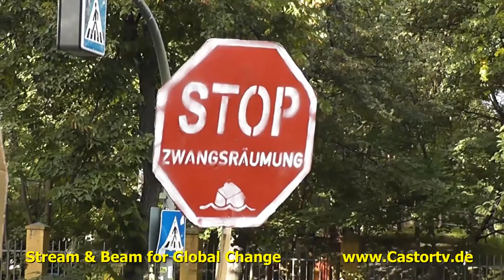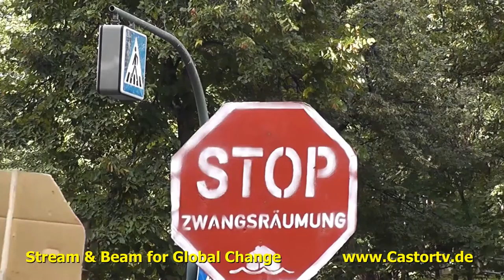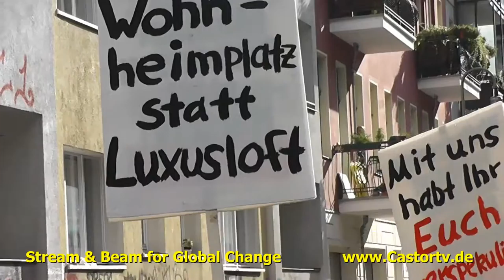wem gehört berlin 28092013 part013